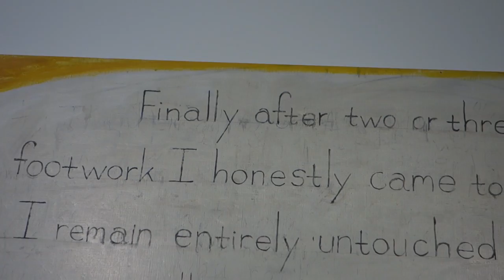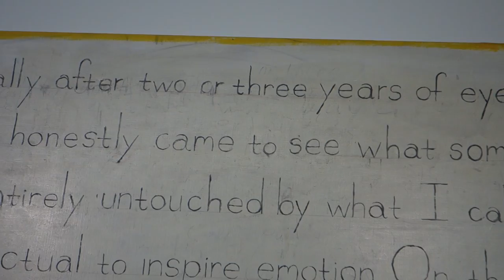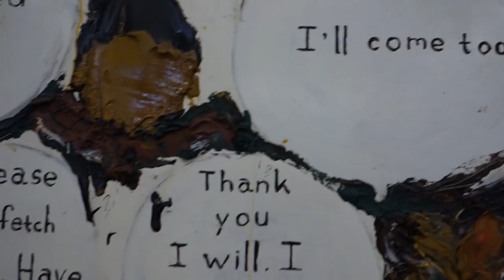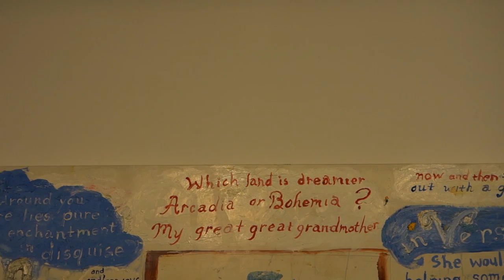Thomas Trosch Paintings New and Old at FREDERICKS & FREISER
James Kalm has been waiting for eight years for a show of new paintings by Thomas Trosch, and “Paintings: New and Old” doesn’t disappoint.  Somehow, Thomas is able to mingle obsessive paint handling that verges on a fetishistic materiality, while portraying a kitschy, camp narrative that references both Japanese Anime and the Margaret Keane “Big Eye Kids”.  The front gallery presents a selection of recent works, while the second gallery is dedicated to a series of large painterly and text based works from the mid to late 1990s.  The artist also graciously submits to a brief interview regarding his use of scale, text and narrative.  This program was recorded April 20, 2017.